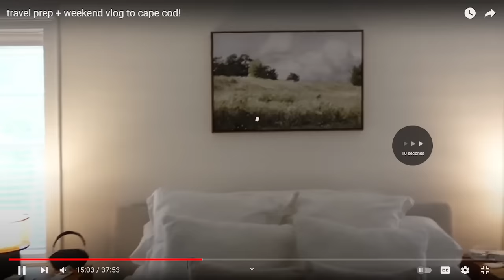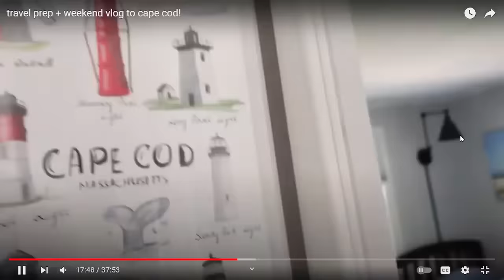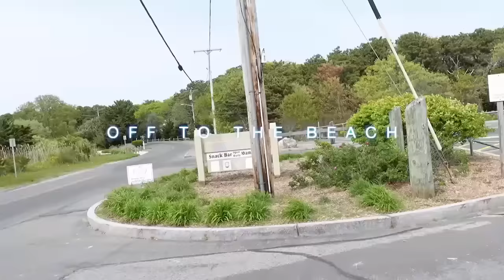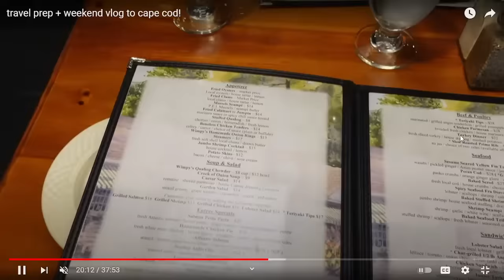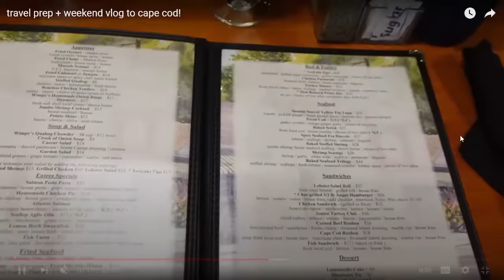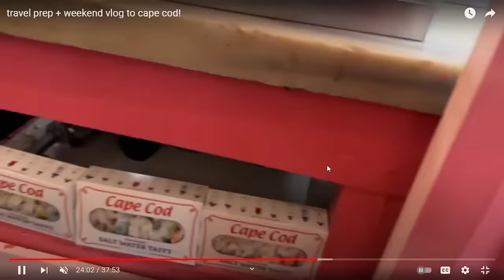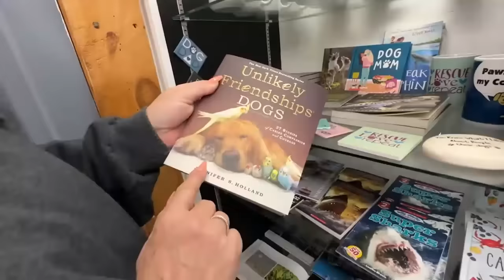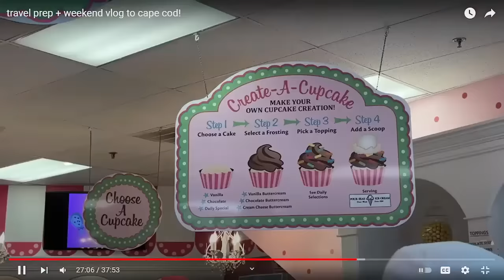REACTION to Alexandra Rodriguez" Travel prep + weekend vlog to cape cod!"